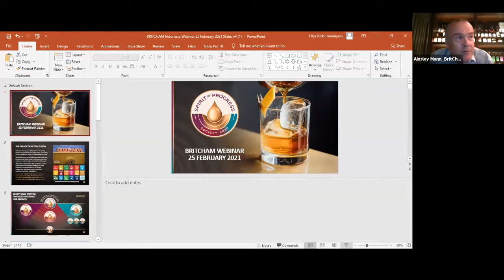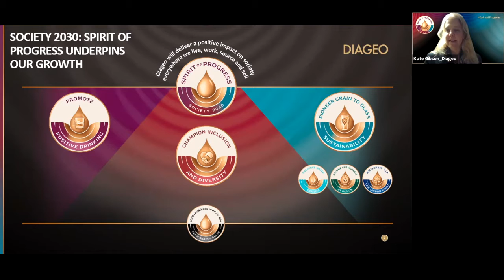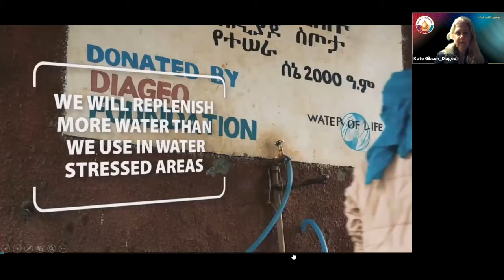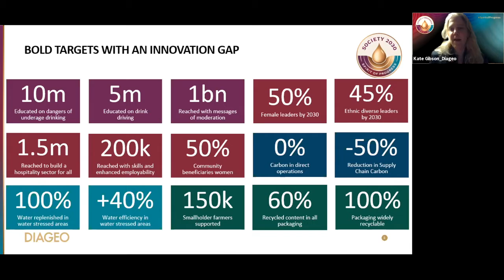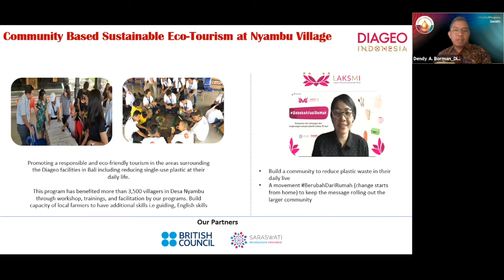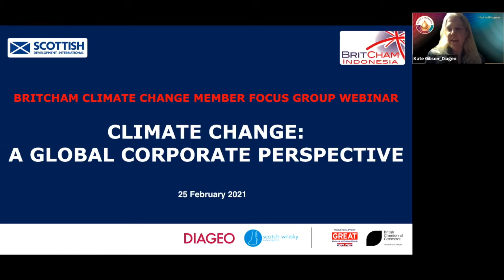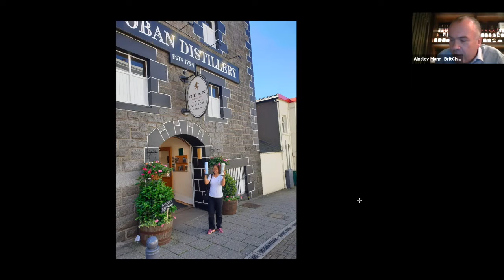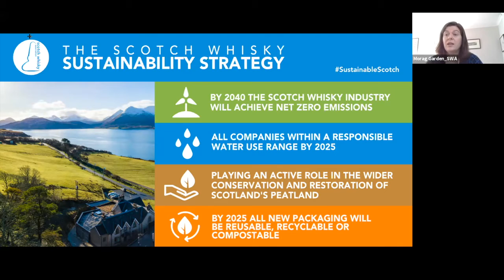Climate Change – A Global Corporate Perspective (DIAGEO)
In Nov 2020, Diageo PLC announced a ten-year sustainability action plan entitled Society 2030: Spirit of Progress. Prior to that Diageo were also appointed by the UN as one of the UN’s Sustainability Development Goals “Business Avengers” to lead Goal #6 focusing on water conservation.

This webinar focused on understanding the objectives of Diageo’s ten-year plan, how the plan will ultimately be applied to markets like Indonesia as well a wider discussion on Diageo’s role as UN Sustainability Goal Business Avenger.

Panelists:
Kate Gibson, Global Society Director of DIAGEO PLC
Dendy Borman, Corporate Relations Director of DIAGEO Indonesia

Moderator:
Ainsley Mann, ASEAN Business Development Head of Swire Pacific & Chair of BritCham Climate Change Member Focus Group

00:00 Opening remarks and introduction by Ainsley Mann
05:36 Diageo Society 2030: Spirit of Progress, a presentation by Kate Gibson
22:45 Community Based Sustainable Eco-Tourism at Nyambu Village, a presentation by Dendy Borman

Q&A Session
27:50 From a consumer perspective, how does Diageo relate the Spirit of Progress strategy to brands?
32:39 Diageo's measures and actions towards carbon neutrality
36:38 Diageo's works and collaborations with small holders to boost regenerative agriculture and biodiversity and achieve their strategy
41:18 Diageo's plan & strategies to achieve their target of 100% recyclable content in packaging
45:06 Responds and comments from the Scotch Whisky Association
50:09 Diageo's water conservation strategy
52:24 Diageo's comments on innovations and collaborations with government organisations and other brands
56:46 Diageo's work as the UN's Sustainability Development Goals "Business Avengers"
59:50 Conclusion and closing remarks by Ainsley Mann